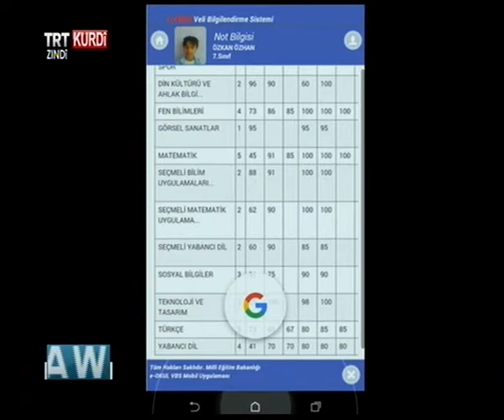Dîroka Xelatê/ Ahlat'in Tarihi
Dengbêj Hikmet Xelatî û Mamoste Bayram Demir mêvanê min bun. Me liser Dîrok,kevneşopî, çand û deverên navdar yên Xelatê kir. Di nava bernamê de jî dengbêj Hîkmetê Xelatî ji me re kilamên dengbêjiyê got.